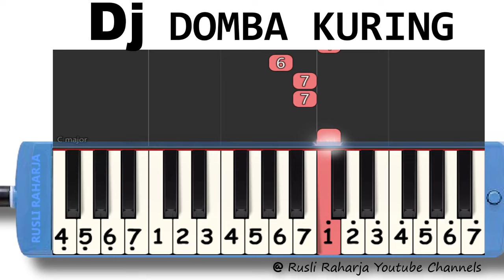domba Kuring not pianika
not angka pianika domba kuring